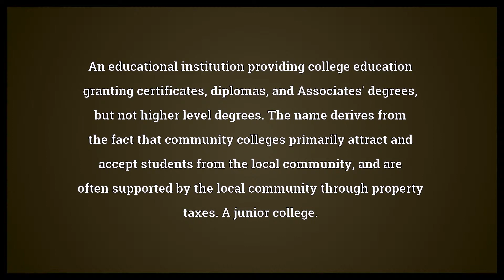Community college Meaning